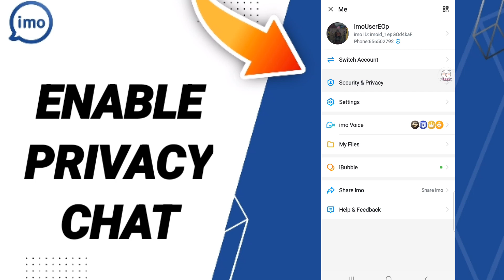How To Enable Privacy Chat On Imo App